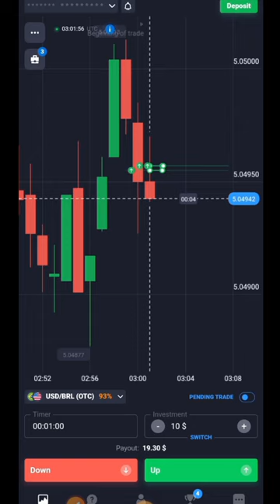binaryoptions quotex candlestick trading priceactiontrading stustus shortvideo